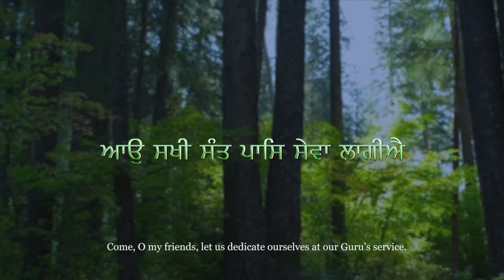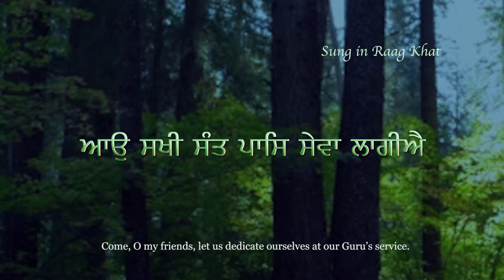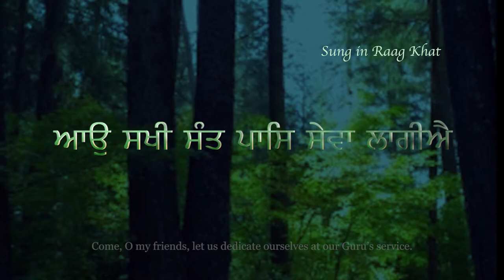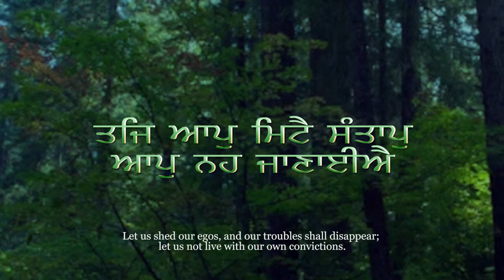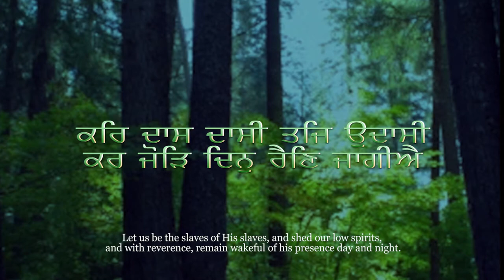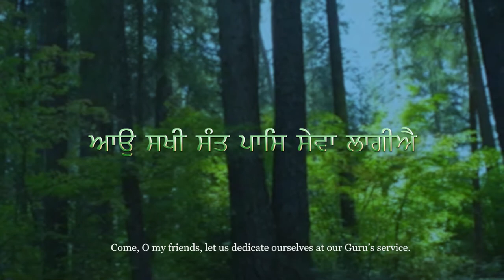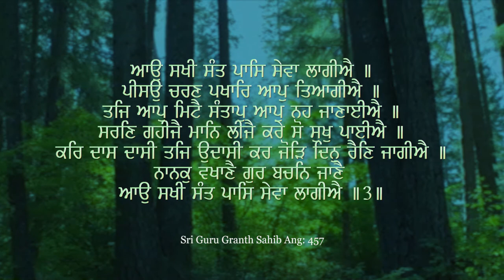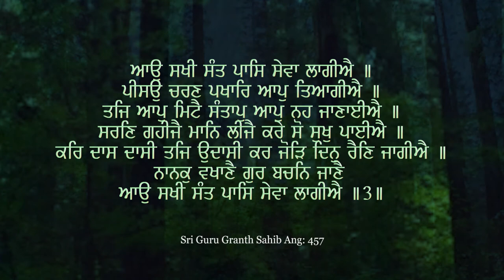Aao Sakhee Sant Paas ~ ਆਉ ਸਖੀ ਸੰਤ ਪਾਸਿ ਸੇਵਾ ਲਾਗੀਐ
ਆਉ ਸਖੀ ਸੰਤ ਪਾਸਿ ਸੇਵਾ ਲਾਗੀਐ ॥
ਪੀਸਉ ਚਰਣ ਪਖਾਰਿ ਆਪੁ ਤਿਆਗੀਐ ॥
ਤਜਿ ਆਪੁ ਮਿਟੈ ਸੰਤਾਪੁ ਆਪੁ ਨਹ ਜਾਣਾਈਐ ॥
ਸਰਣਿ ਗਹੀਜੈ ਮਾਨਿ ਲੀਜੈ ਕਰੇ ਸੋ ਸੁਖੁ ਪਾਈਐ ॥
ਕਰਿ ਦਾਸ ਦਾਸੀ ਤਜਿ ਉਦਾਸੀ ਕਰ ਜੋੜਿ ਦਿਨੁ ਰੈਣਿ ਜਾਗੀਐ ॥
ਨਾਨਕੁ ਵਖਾਣੈ ਗੁਰ ਬਚਨਿ ਜਾਣੈ ਆਉ ਸਖੀ ਸੰਤ ਪਾਸਿ ਸੇਵਾ ਲਾਗੀਐ ॥੩॥

Come, O my friends, let us dedicate ourselves at our Guru’s service.

Let us serve at His feet and shed our self-conceit.

Let us shed our egos, and our troubles shall disappear; let us not live with our own convictions.

Let us take to His sanctuary and obey Him, and be happy with whatever He does.
Let us be the slaves of His slaves, and shed our low spirits, and with reverence, remain wakeful of his presence day and night.

Nanak chants what he knows through Guru’s Teachings.